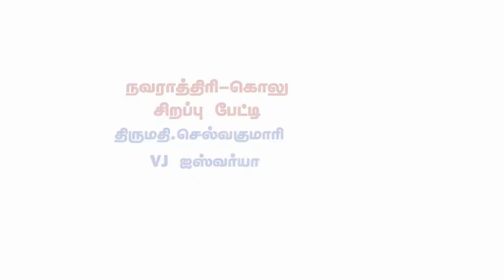நலம் தரும் நவராத்திரி